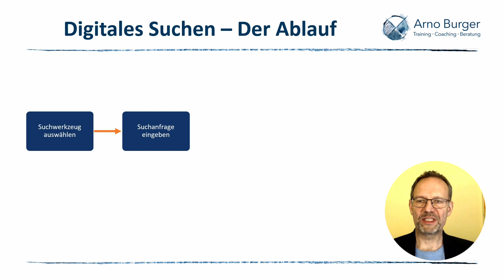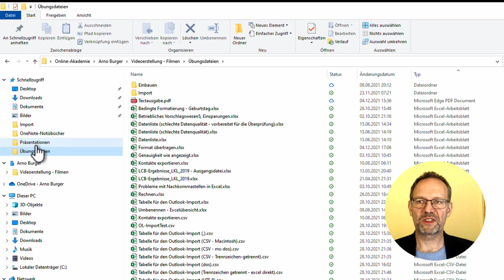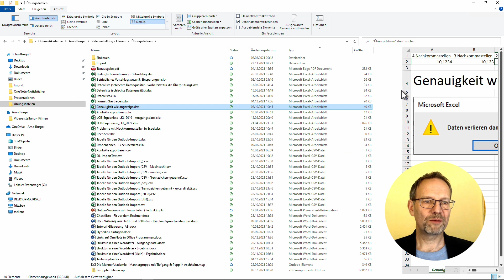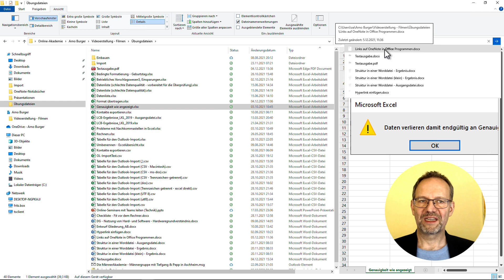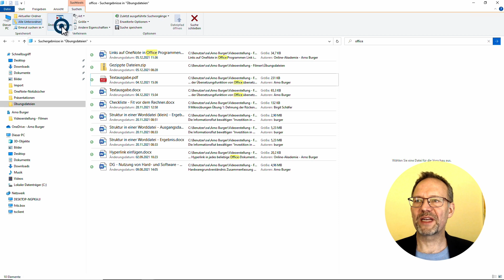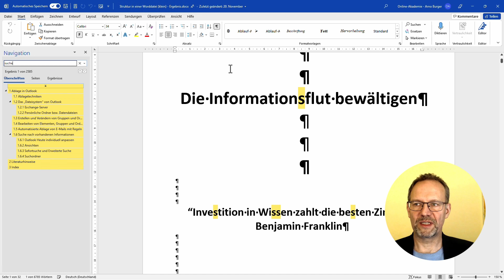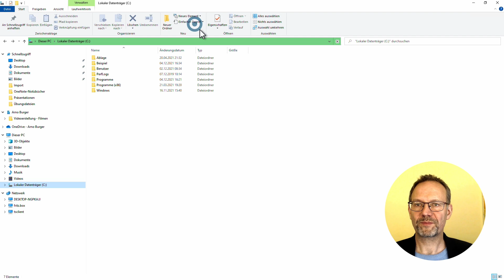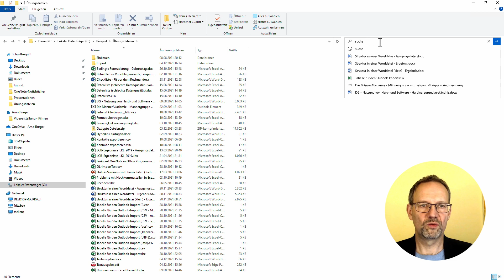DAS wusstest DU NICHT über die SUCHE im EXPLORER! | Arno Burger | Windows Tipps und Tricks #2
In diesem Video erfahrt ihr Grundlegendes über den Aufbau des Windows Explorers, die Suche im Dateisystem und die Suche selbst. Ich erkläre euch, warum die Suche manchmal langsam ist, warum sie nur nach Dateinamen sucht und wie ihr das ändert.
Eure Fragen könnt ihr, wie immer, in die Kommentare schreiben!

Euer Arno

▬ Inhalt ▬▬▬▬▬▬▬▬▬▬▬▬▬▬▬

00:00 Begrüßung und Einstieg
00:58 Digitales Suchen: Der Ablauf
02:50 Start und Aufbau
04:09 Darstellungsmöglichkeiten: Vorschau zum Durchblättern, Dateieigenschaften etc.
06:18 Die Suche: Schnellsuche und Suche
07:46 Ergebnis durchblättern
08:08 Verfeinerung der Suche
09:52 Im Treffer weiter suchen
10:15 Suche langsam bzw. Suche nur nach Dateiname: Warum?
11:52 An nicht indizierten Speicherorten nach Dateiinhalten suchen
12:46 Ordner in die Indizierung aufnehmen
15:00 Outro